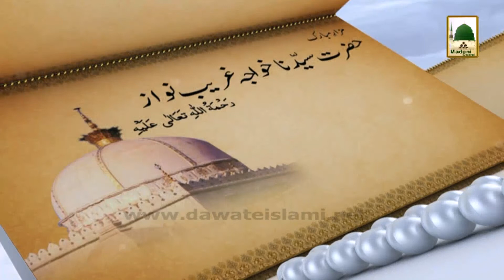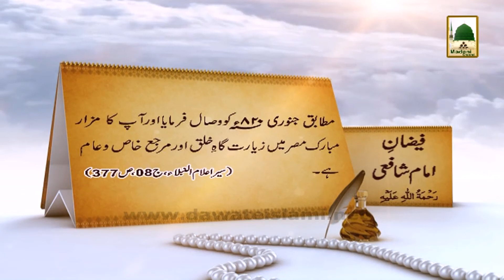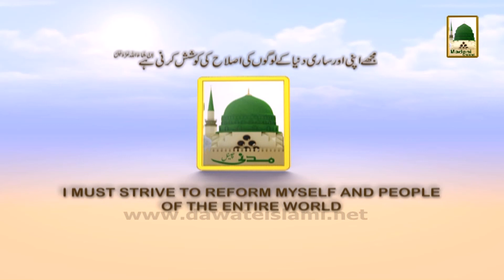History in Urdu - Hazrat Sayyiduna Imam Muhammad Bin Idrees Shafiee - 1st Shaban (1)